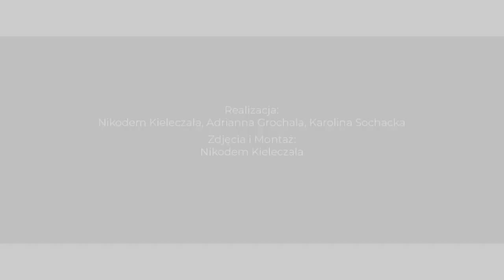Głogów. Miejsca i ludzie. Od dworca PKP do Cukrowni (8): W pracowni Telemacha Pilitsidisa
Ósmy materiał studentów II i III roku nowych mediów, prezentowany podczas podsumowania projektu „Głogów. Miejsca i ludzie. Od dworca PKP do Cukrowni”. Projekt, zrealizowany pod kierunkiem dr Sławomiry Lisewskiej, finał – 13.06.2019 r.